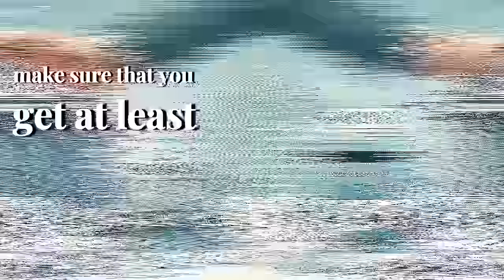How Lawrence Hicks Turned Bad Credit into a Million-Dollar Business, with Tai Lopez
Join Tai Lopez and special guest Lawrence Hicks as they delve into strategies for improving credit, maximizing travel rewards, and navigating financial pitfalls. Lawrence shares personal stories of overcoming adversity, building a successful car dealership, and transforming financial lives through the power of credit. Together, they discuss credit-building hacks, travel rewards tips, surviving economic hardships, and strategies for building strong banking relationships. Don’t miss this insightful episode packed with actionable financial advice and life lessons.

To learn more about the resources mentioned in this podcast go

0:00 – Introduction: What Kind of Women Do You Like?
0:05 – Playing the Credit Game: Key Advice
0:12 – Building Relationships with Banks for Approval
0:18 – Living in Different States: Comparing Value
0:30 – Experiences in Beverly Hills and Alabama
0:49 – Lawrence’s Background and Moving to Alabama
1:08 – Starting with a Negative Bank Balance
1:33 – Achieving an 855 Credit Score
1:52 – From Negative Credit to a Successful Business
2:09 – The Darkest Day of Lawrence’s Life
3:15 – Building a Car Dealership and Maximizing Credit
5:09 – Learning to Leverage Floor Plans
7:09 – Challenges of Running a Car Dealership
8:29 – Margins in the Dealership Business
9:06 – Transitioning from Dealerships to Credit Building
10:10 – Financial Advice for Future Generations
11:19 – Credit Hacks for Entrepreneurs
12:10 – Secured Cards and Building Credit Limits
13:42 – Travel Hacks and Free Flights
15:02 – Suing Credit Reporting Agencies
18:27 – Monitoring Credit and Identity Theft Protection
20:26 – Handling Disputes and Deleting Inaccurate Reports
22:08 – Building Strong Banking Relationships
23:42 – Getting High Credit Limits
24:45 – Importance of a Strong Credit Profile
27:00 – Coaching and Mentorship Programs
31:42 – Best Places to Live for Financial Success
36:18 – Importance of Multiple Living Locations and Flexibility
47:04 – Closing Thoughts and Final Advice on Credit